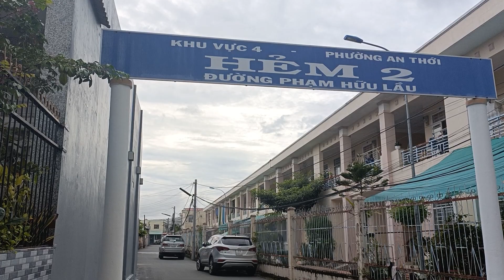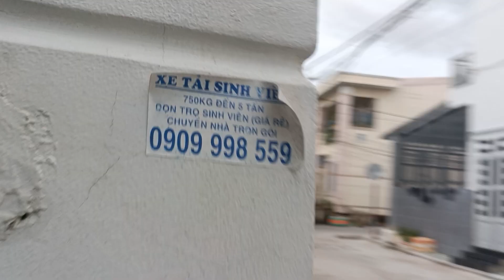Bán đất tặng nhà cấp 4 đường Trần Quang diệu hẻm nhánh cách trả 500 m 3 tỷ 2